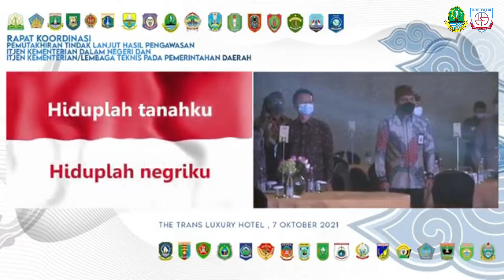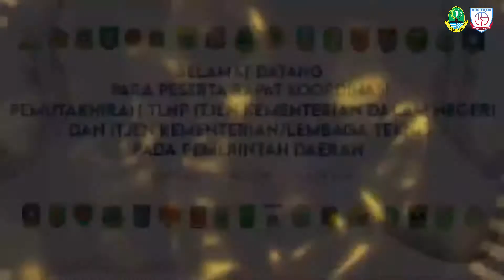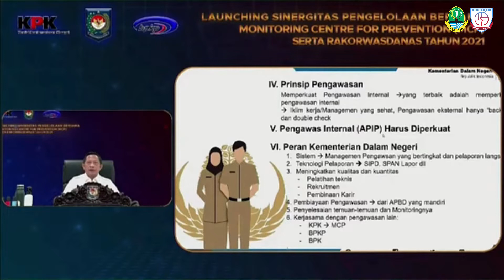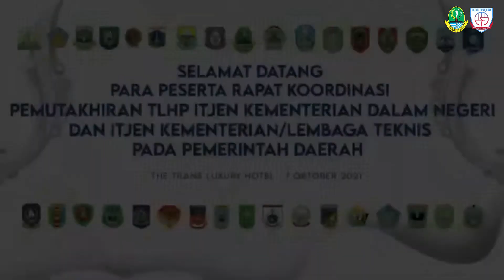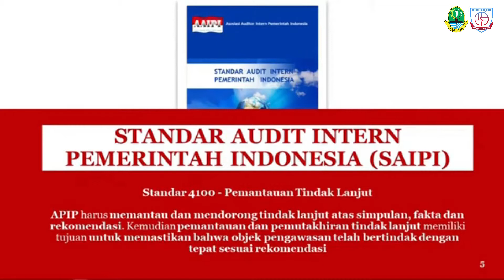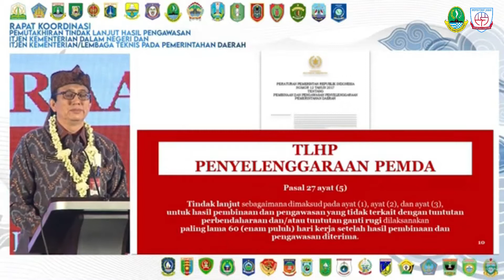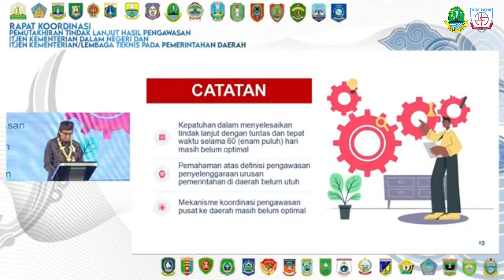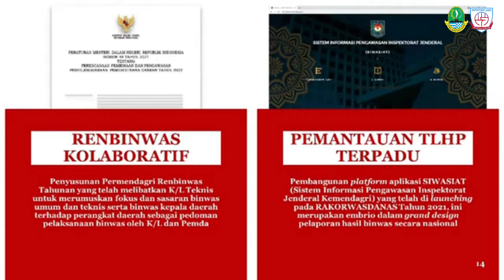RAKORWASNAS ITJEN KEMENDAGRI, yang dilaksanakan di the trans luxury hotel Bandung